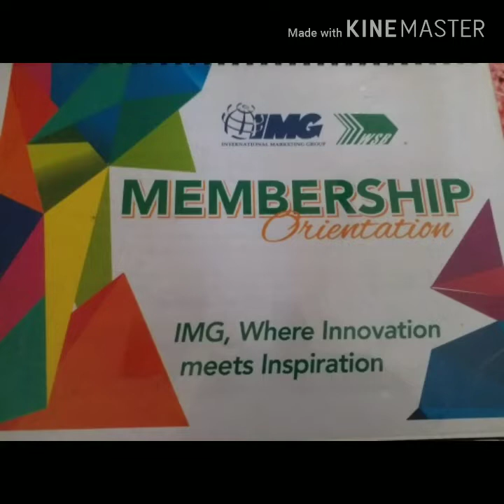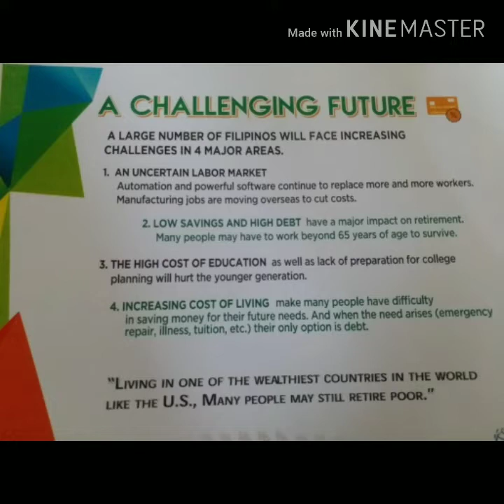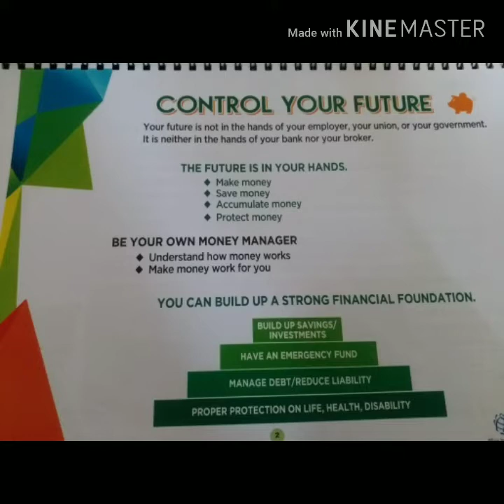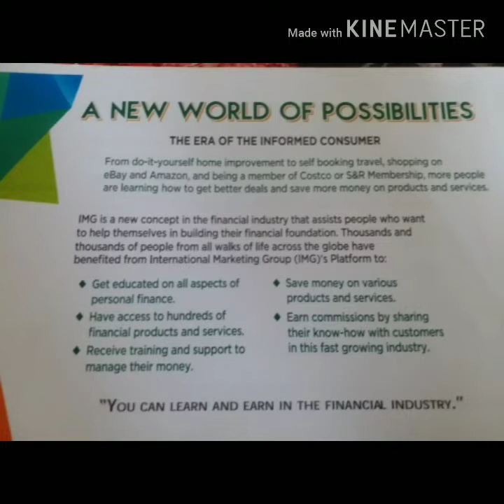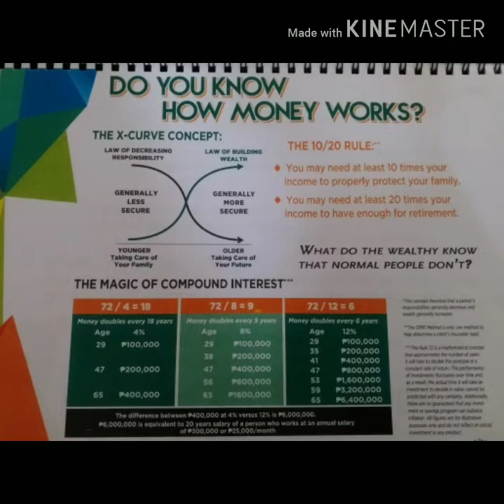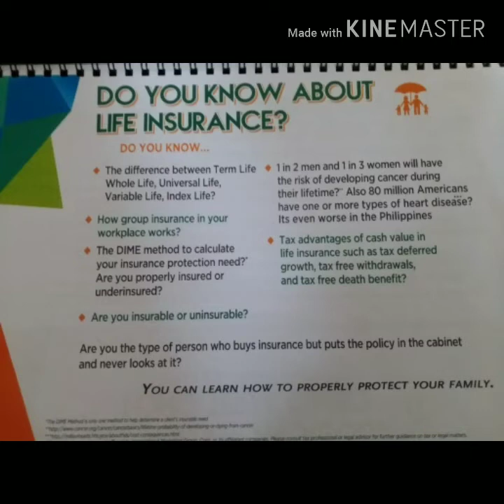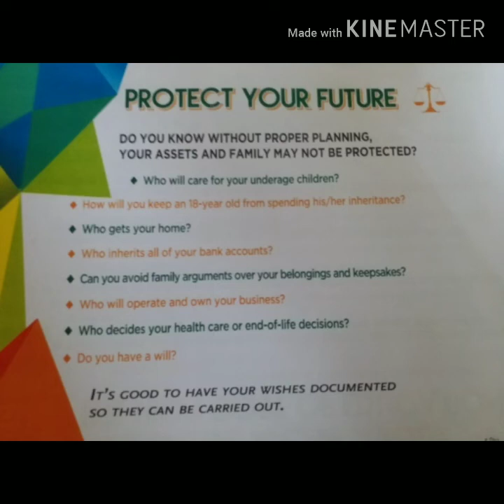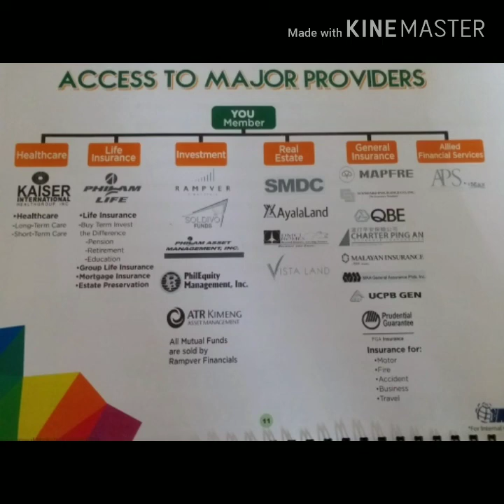IMG MEMBERS ORIENTATION